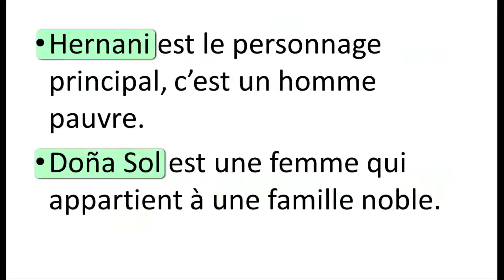Hernani de Victor Hugo - un bref résumé